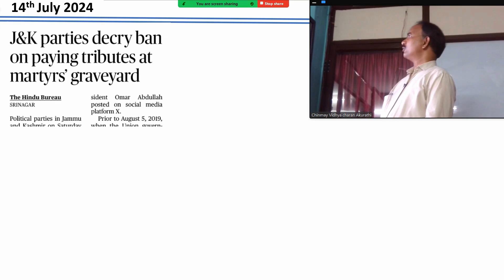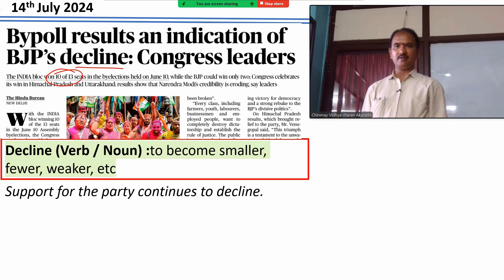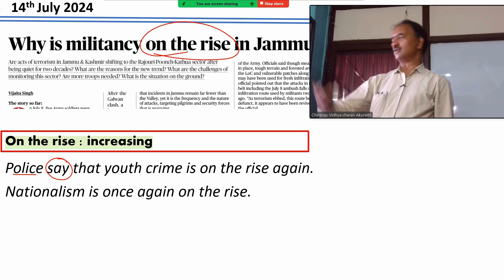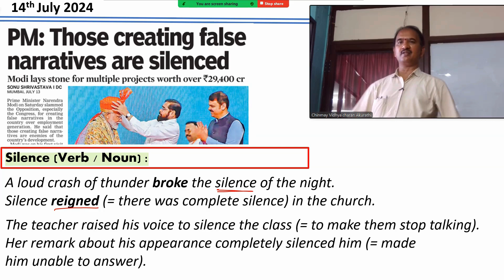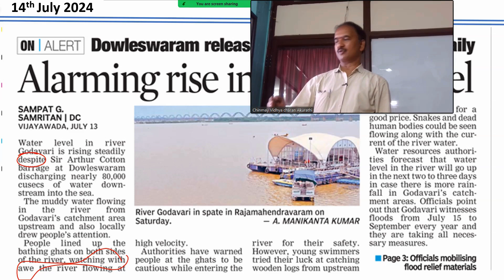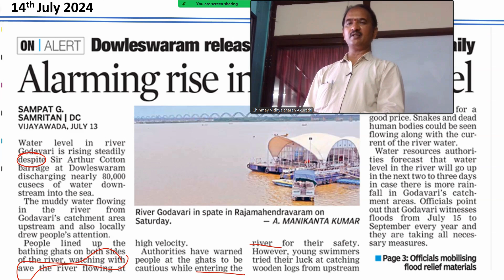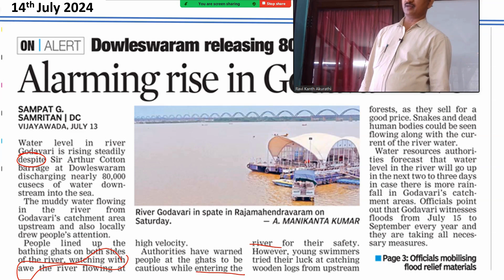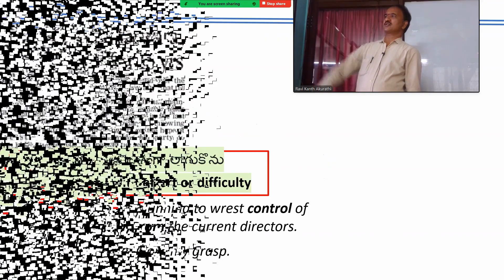14-07-2024 Newspaper Reading for Better Communication - Ravi Kanth RK's Apex Cell: 9000248166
RK’s Apex Institute of English provides different kinds of videos to help the students at large. You can find many useful videos in the days to come like videos on Practical Grammar, Everyday Vocabulary, English Conversation, Public Speaking Practice, Competitive Grammar , Interview Skills, Newspaper Reading Tips and Techniques, Personality Development and many more….
RK’s Apex Institute of English aims at providing Online English Classes
 [Online English Speaking Course] with care, clarity and creativity
It is the amalgamation of four major components.
 1.Practical Grammar
2.Vocabulary
3. Spoken
4. Personality Development